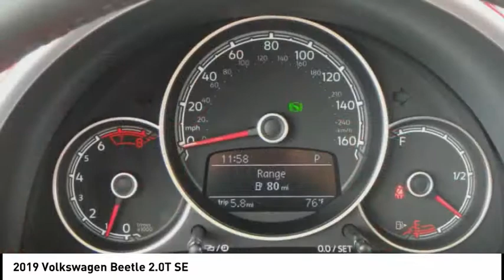2019 Volkswagen Beetle Rockford IL 49278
2019 Volkswagen Beetle 2.0T SE

Don't miss this 2019 Volkswagen. Make a great choice today with this must-have Vehicle. Learn more about this Vehicle by contacting the dealership today and own it today.